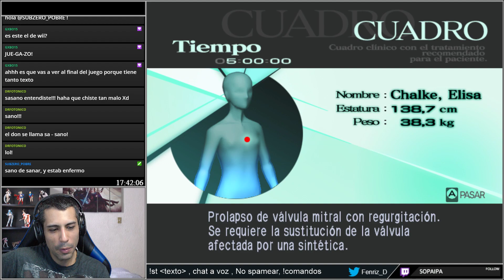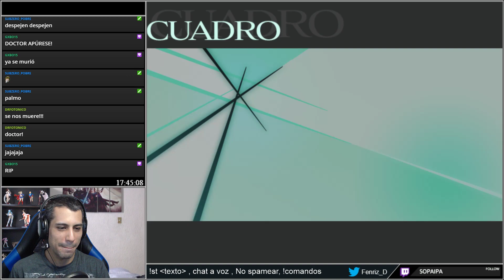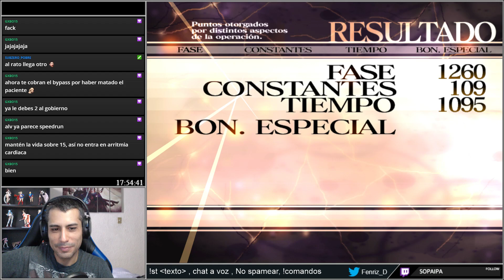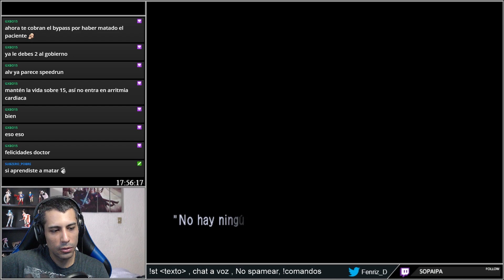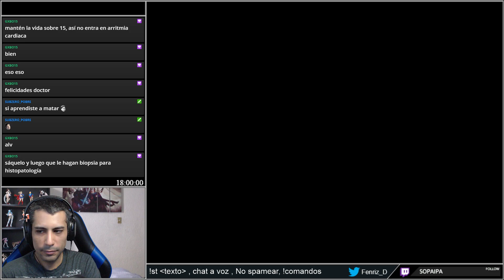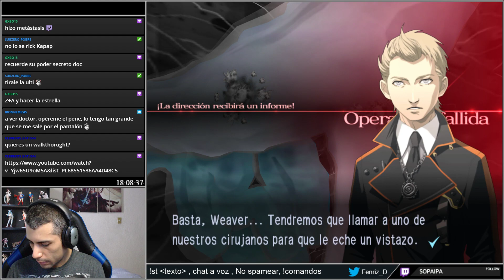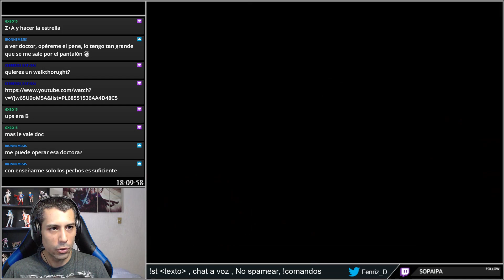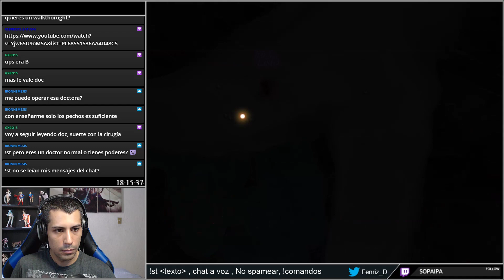Trauma Center : Segunda Opinion Parte 6